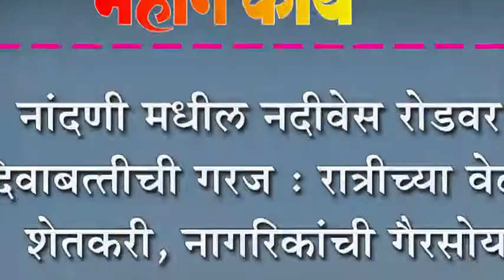नांदणी मधील नदीवेस रोडवर दिवाबत्तीची गरज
नांदणी मधील नदीवेस रोडवर दिवाबत्तीची गरज : रात्रीच्या वेळी शेतकरी, नागरिकांची गैरसोय